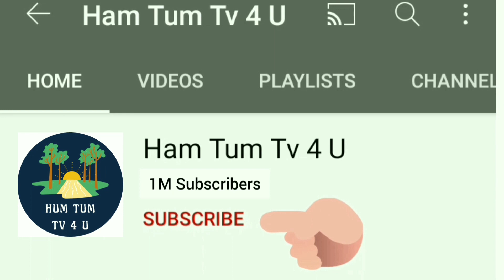Murugan Temple Batu Caves Kuala Lumpur Selangor Malaysia Part 1/3 On Ham Tum Tv 4 U